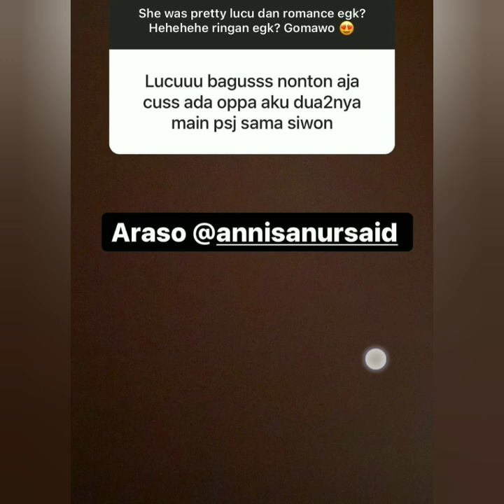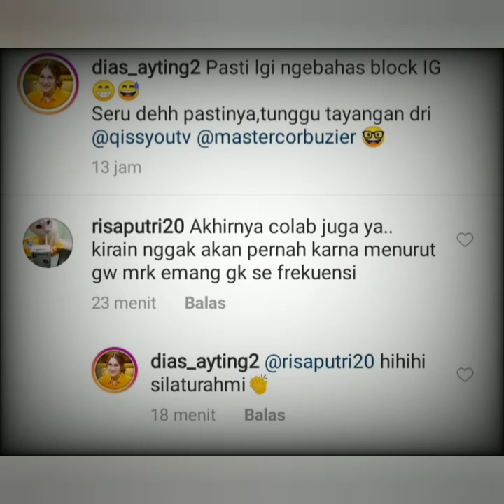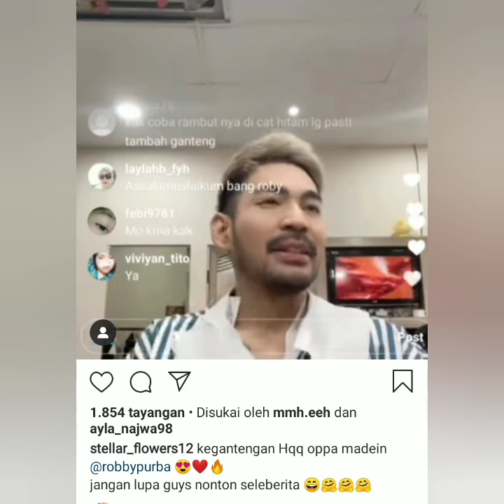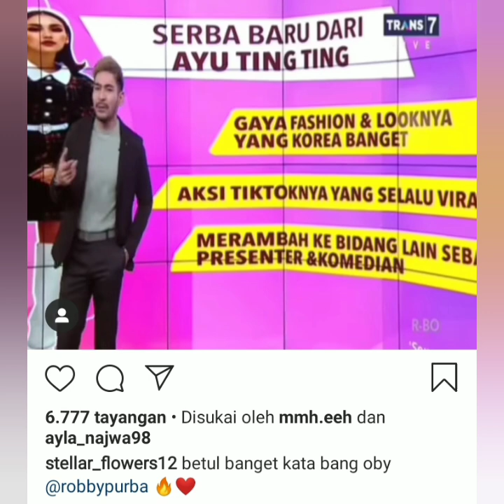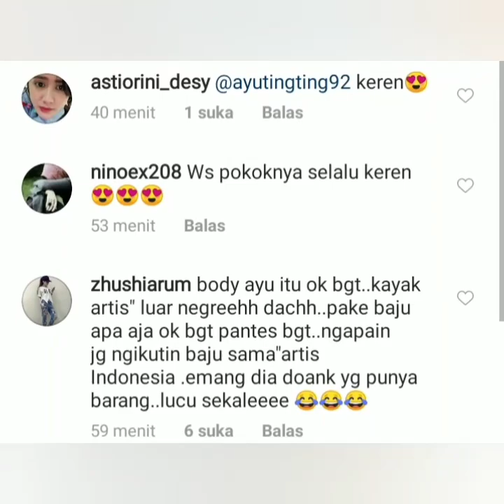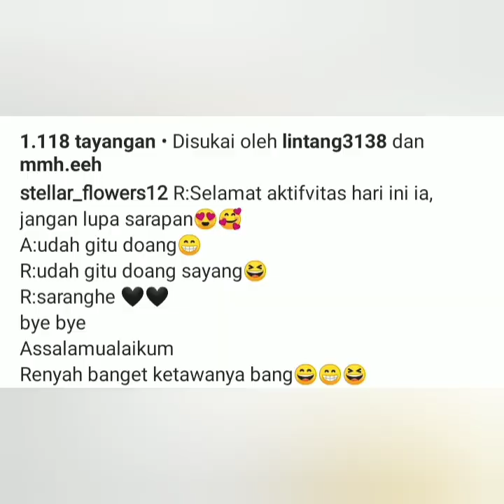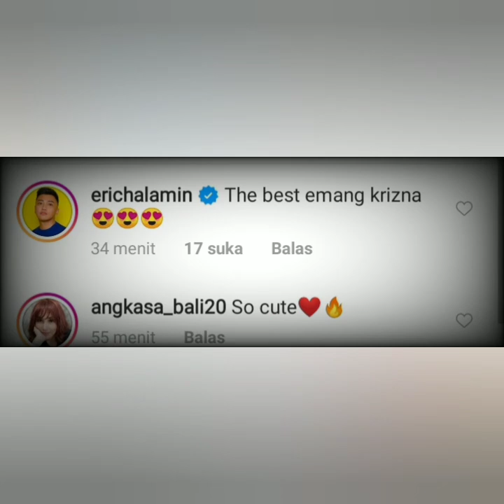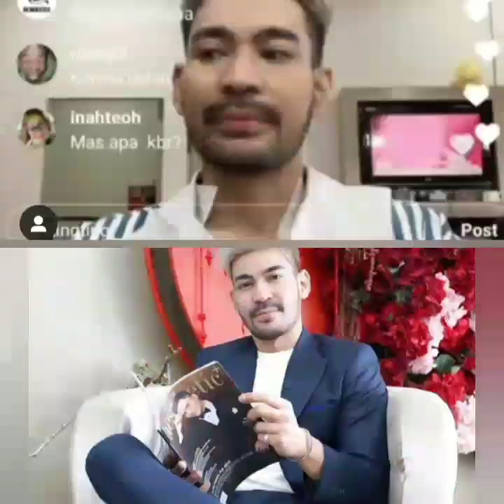4 Informasi terbaru, Status ayu ting-ting & Robby Purba bikin Baper. Robby Bilang Sayang.!!!